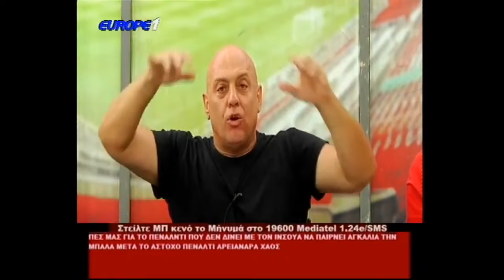Ή στην Α ή στη Β , όλοι παν για τη Μαρμίτα ! (20/09/2020) | Raptopoulos